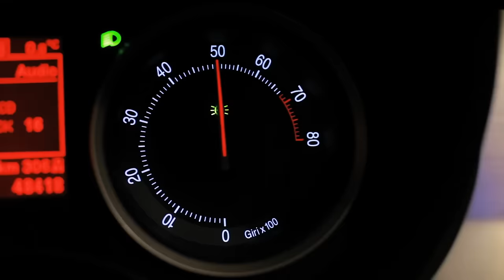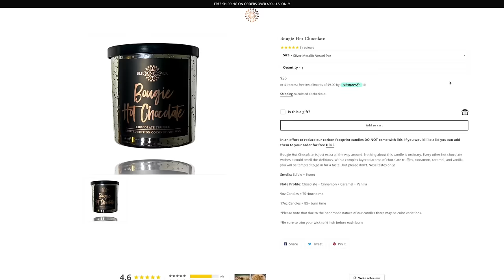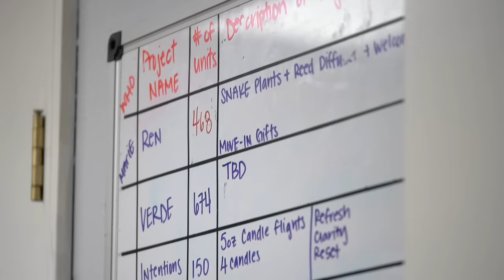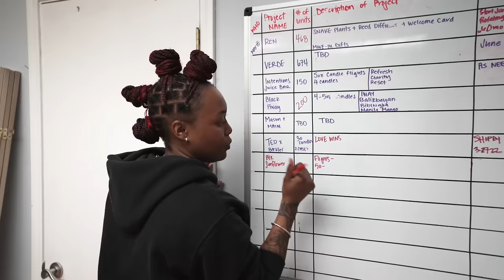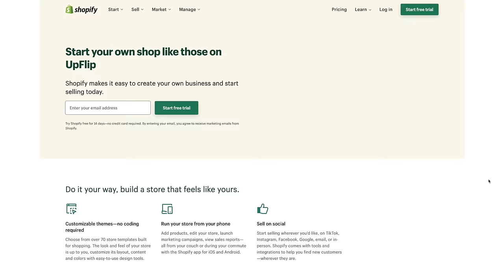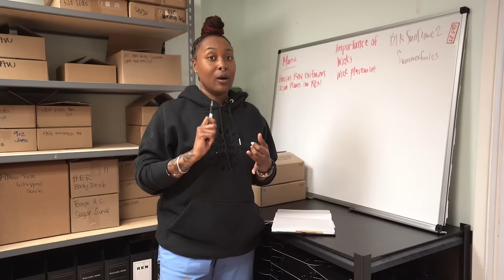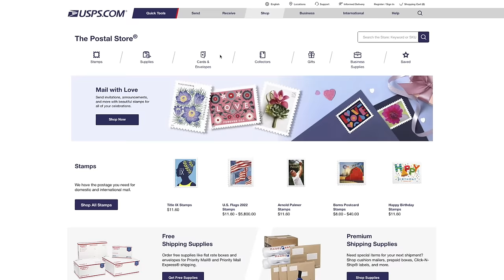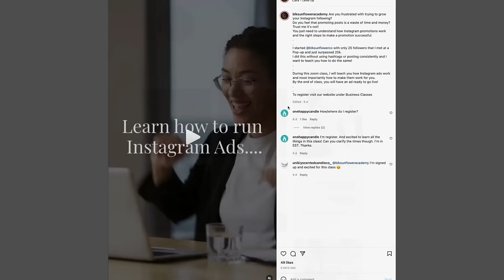A Day In the Life of a Candle Business Owner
Candle making is a fun hobby—and it can also be a lucrative business. Blk Sunflower started in March 2020 and made $300K in their first 18 months, and owner Jazmin Richards gives us an insider scoop on a day in her life as a candle business owner in this video.

Jazmin started making candles in 2019 to relieve stress from her corporate job. After she made more in 5 days at a holiday market than she earned in 3 weeks at her job, she decided to take her candle making business full-time. And that decision paid off. Her start-up costs were only brought in $1,500 in her first week, and getting featured in more than 50 publications helped keep her sales growing in the months since.

We’ve talked to Jazmin before about starting her business, and in this follow-up, we’ll take a closer look at how to make candles and run a successful handcraft business. Making the candles is just the first step of the process, of course. We’ll also see Blk Sunflower’s workflow and SOPs, and how Jazmin leads and organizes the business.

While Jazmin makes all the candles herself by hand, she has a team to support the rest of her business needs, including a publicist, accountant, and business manager. We’ll find out how she communicates with her team and the key tasks she handles each day as the owner to keep Blk Sunflower moving forward. It’s a must-watch video for anyone who wants to see how a handcraft business functions on the day-to-day level.

Make sure to watch our first interview with Blk Sunflower:

Candle Business Makes $300,000 in 18 Months! ►

Resources:
- Start or Grow Your Business with UpFlip Academy
- Find Out More About Jazmin's Candle Business

Timestamps:
0:00 Intro
1:06 Jazmin’s Morning Routine
2:19 Getting To Know Jazmin
4:01 On Our Way To The Shop
5:28 Getting Candles Prepared
6:53 Jazmin’s Daily Schedule
8:18 Let’s Go Live!
10:09 Tracking Inventory
11:15 Systems and Processes
13:59 How To Save Money and Work Quicker
14:46 Workplace Set Up
16:00 Setting Up Additional Products
17:45 How To Save Time with This Process
18:34 Picking Up Essential Products
22:04 Utilizing Employees
23:26 How Jazmin’s Ends Her Day